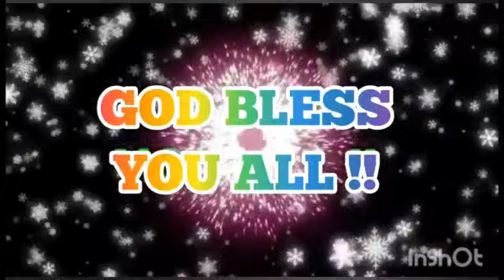JEBA JESSICA | JAJR22 - 026 | SINGING COMPETITION 🎙️| உம் அழகான கண்கள் | APRIL 2022 | KANYAKUMARI